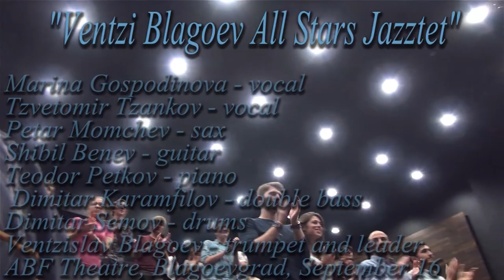"Ventzi Blagoev All Stars Jazztet"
Marina Gospodinova - vocal
Tzvetomir Tzankov - vocal
Petar Momchev - sax
Shibil Benev - guitar
Teodor Petkov - piano
Dimitar Karamfilov - double bass
Dimitar Semov - drums
Ventzislav Blagoev - trumpet and leader
ABF Theatre, Blagoevgrad, September 16
The concert is a gift from AES Corporation to the AUBG community.